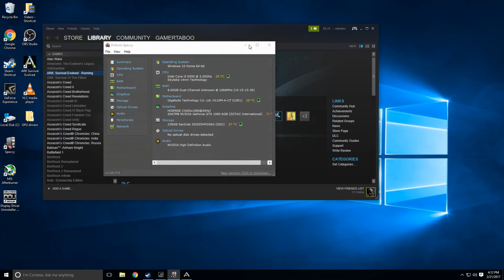ARK: Survival Evolved - i5-6500 - 6GB GTX 1060 - 8GB DDR4 - Framerate Test High Preset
Quick look at the framerates you can get with the i5-6500, 8GB DDR4 and a 6GB GTX 1060 at the High Preset in Ark Survival Evolved.